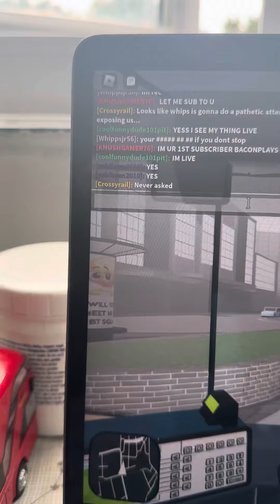Expose video last one